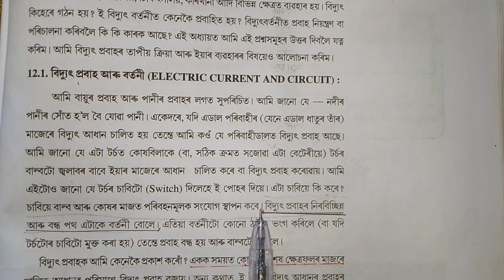Class 10 Science chepter 12 | Electricity chapter | Vidyut chapter common question | bidyut chapter.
Tumalk k mr youtube channel loi swagotom jonalo..🙏
Ei video to class 10 or Science r 'bidyut' naamr path tir kisu common answer or oprt bonaisu..so tumalke video to gotei sba..ru kiba nojona thkile,mk comment box t xudhi dba..moi jonai dim..ru tmlkr babe Common question answer r vdeo blk loi ahim..vdeo bilak pbor babe tmlke plzz channel to subscribe kri thoba...

Tmlkr kunoba class Nine ba  Class ten r student thkile,plzz vdeo to share kri dba..ei exam r dint sihtr bhttt kmt ahbo.

For upcoming

👉About me
My name is Nilkamal Talukdar..I live at Uparhali,which is a village of Dakshin Kamrup..I passed B.SC(mathematics) in 2020 from D.K College,Mirza.

👉Exam cracked by me
1) Airforce Group C exam crack
2) Mandal Exam crack